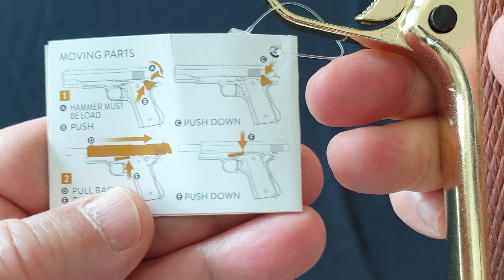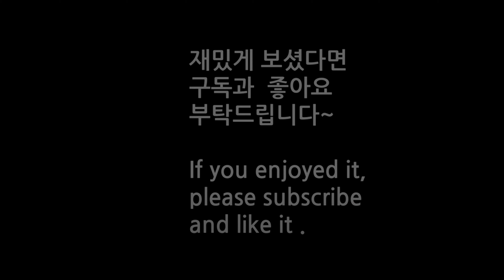실총분해 되는 데닉스 풀메탈 금장 콜트 1911 모델건 Denix Golden M1911 Replica Pistol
데닉스 풀메탈 금장 콜트 1911 모델건을 최근 해외 직구했습니다.  금장인 덕택인지 잘 통관됐습니다.
데닉스의 권총 레플리카들이 여럿 있지만 단연 이 M1911을 저는 첫 손 꼽습니다.  어떤 레플리카 권총들은 작동부품이 별로 없기도 하고 탄창도 고정식인 경우도 있는데 이건 탄창이 분리되는 건 물론이고 탄창 안에 팔로워와 스프링까지 있습니다. (물론 탄알 장전 발사나 이젝팅 안됩니다.)
게다가 내부 구조가 실총과 아주 비슷해서 놀랍게도 실총과 거의 같은 방식으로 야전분해까지 됩니다. 일설엔 실총 대신 이 데닉스 레플리카로 미국 현역 군인들이 야전 분해와 결합 연습을 한다고도 합니다.  이번 영상에서  이 1911을 야전분해하고 결합도 해 봤습니다.